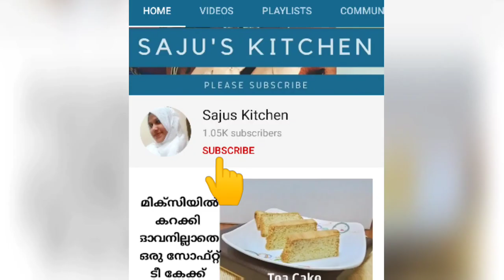ഗോതമ്പു പൊടിയും പാലുമുണ്ടോ രുചിയൂറും ഐസ്ക്രീം റെഡി || Homemade Ice Cream Using Atta And Milk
Homemade Ice Cream Using Atta ( All Purpose Flour ) And Milk

2 ingredients ice cream
ice cream using less ingredients
milk using ice cream